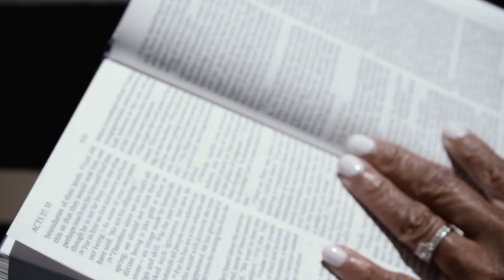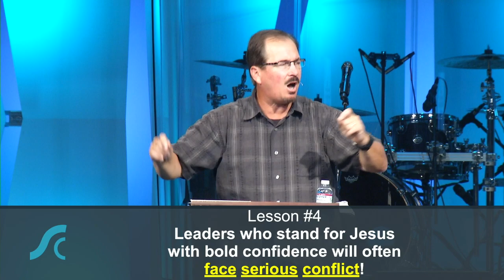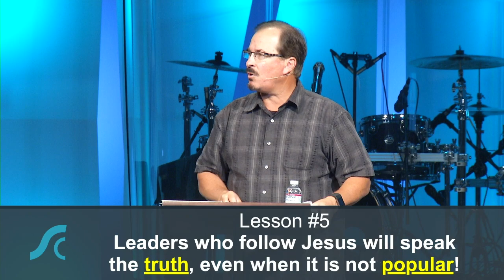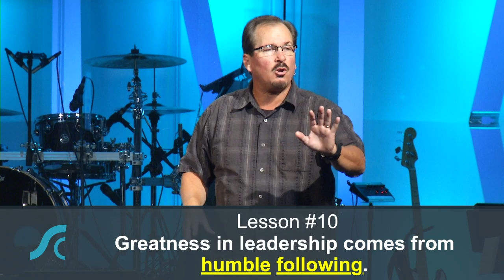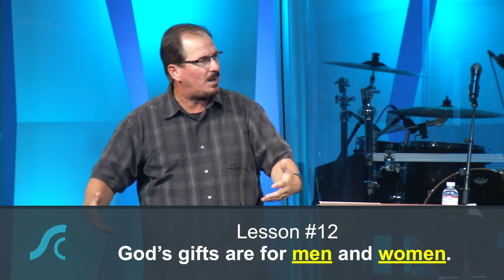Acts Part 2 The Church, Leadership in the Church Broader Than We Think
Acts Part 2   The Church,
Leadership in the Church  Broader Than We Think